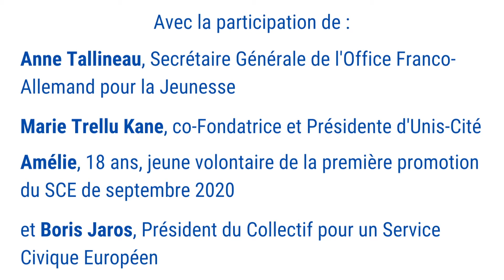Conférence CSCE 09 juin 2021 : Table ronde 3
À l'occasion de l'ouverture de la Conférence sur l'avenir de l'Europe, le 9 mai dernier et pour un an, le Collectif pour un Service Civique Européen a souhaité prendre le temps de mettre à l’honneur les acteurs qui animent l’écosystème de l’engagement citoyen de la jeunesse européenne. Ainsi, le 9 juin 2021, a été organisé à la Banque de France, pour une conférence portant sur le rôle de la jeunesse dans l’Avenir de l’Europe.
Cette table ronde porte sur le sujet suivant : « Une politique de jeunesse des jeunes pour les jeunes : bâtir l'Europe et créer des liens par le volontariat » et de nombreuses personnalités y ont pris part :
- Anne Tallineau, Secrétaire Générale de l'Office Franco-Allemand pour la Jeunesse
- Marie Trellu Kane, co-Fondatrice et Présidente d'Unis-Cité
- Amélie, 18 ans, jeune volontaire de la première promotion du SCE de septembre 2020
- Boris Jaros, Président du Collectif pour un Service Civique Européen